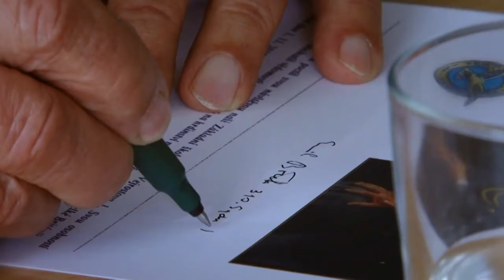Bojovníci ze Západní a Východní fronty (29.9.2020 ve 20:00 na CS HISTORY)